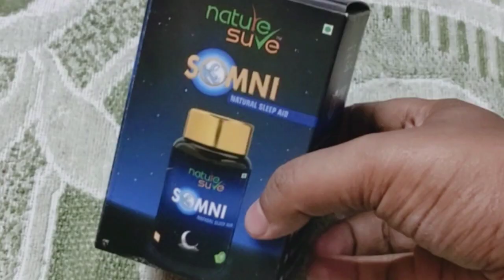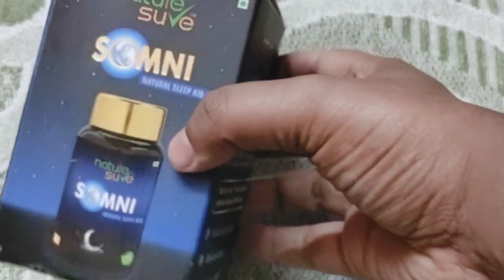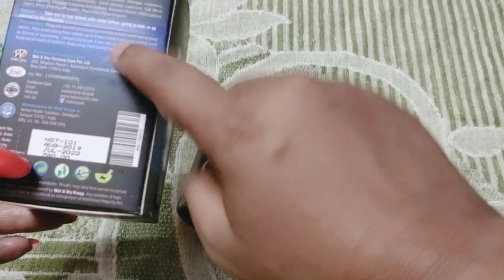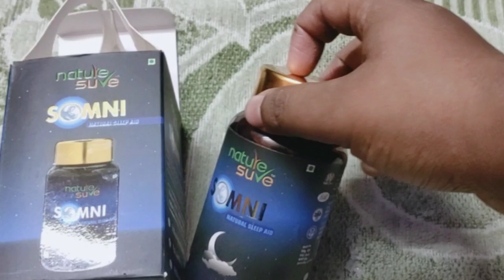|শীতে চুলের যত্নের কিছু Hacks,যা সবারই জানা উচিত|Winter Hair Care Hacks|Hair Care Hacks|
Another Helpful Videos -